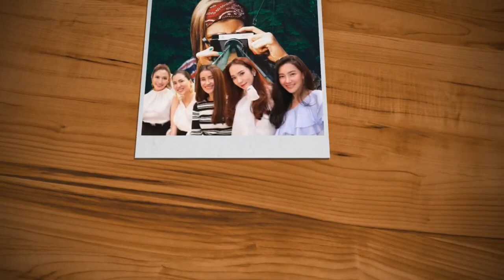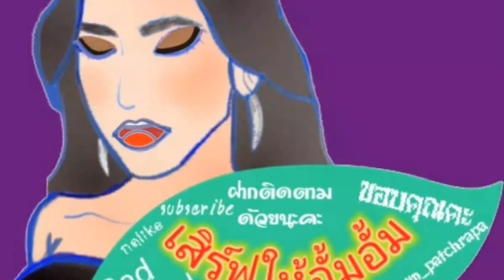ประวัติอั้มพัชราภา